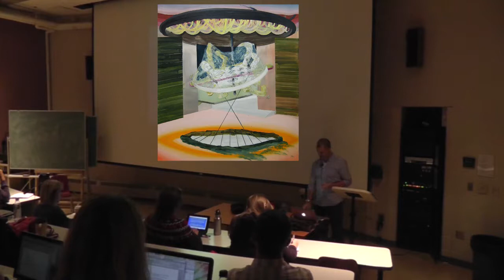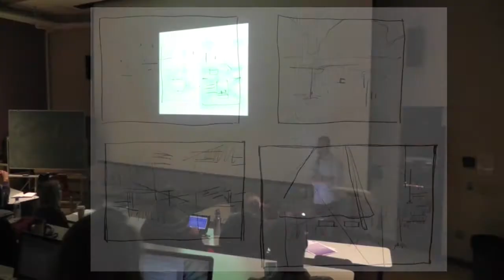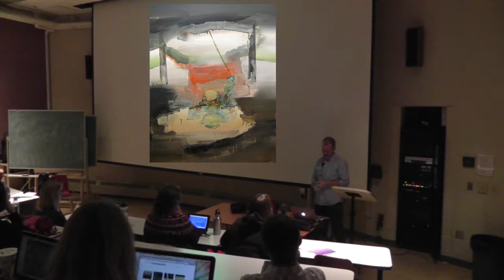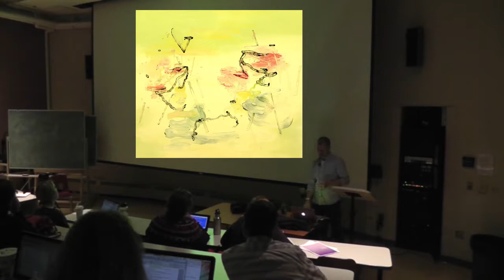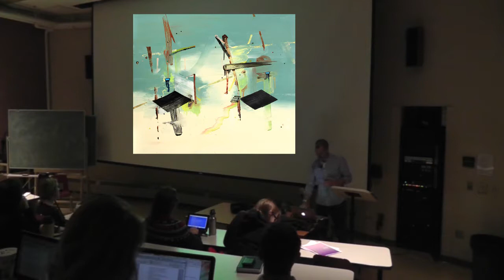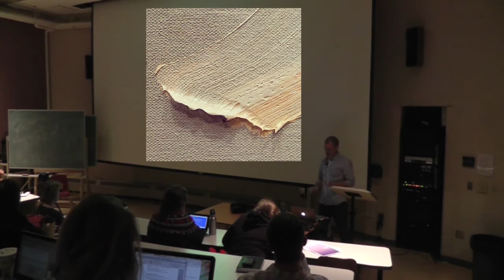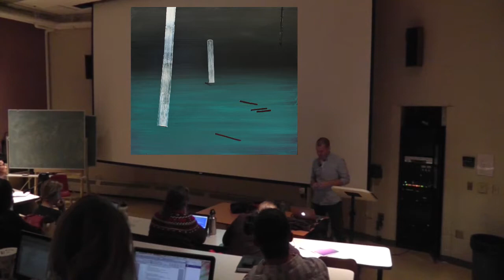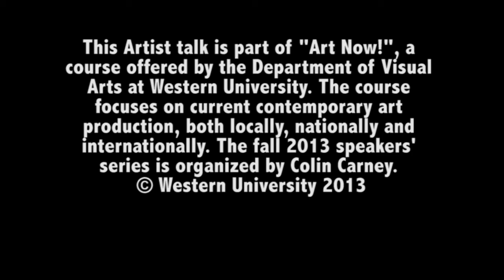Art Now! Speakers' Series: Scott Everingham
Scott Everingham

Everingham's works attempt to bring the viewer as close to the construction process as possible. It is as though viewers are surrounded—or directly involved—in the language of paint. "The intention is for an audience to navigate through a painting by the familiarity of space, rigid beams, or the existence of light - elements of reality that contradict the fact that the work is deeply rooted in abstraction."

November 14, 2013, 7:00 PM VAC 100
This Artist talk is part of "Art Now!", a course offered by the Department of Visual Arts at Western University. The course focuses on current contemporary art production, both locally, nationally and internationally. The fall 2013 speakers' series is organized by Colin Carney.